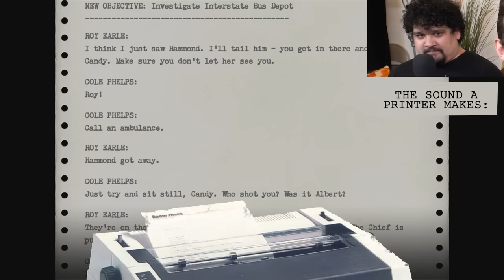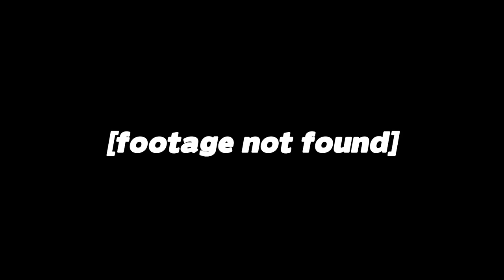The Mystery of the Too Tight Skin Suit - L.A. Noire Gameplay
I prefer to wear the same color skin suit every day, like Einstein. That way, instead of worrying about fashion I can devote all my brain power towards mimicking normal human emotion in public.

About LA Noire: Idiot Detective: Watch as our team saves the city from commies, jazz enthusiasts, and hysterical dames who can't seem to pipe down!
The Mystery of the Too Tight Skin Suit - L.A. Noire Gameplay2